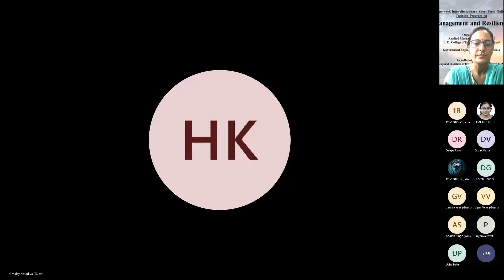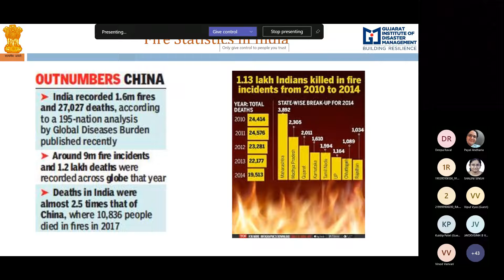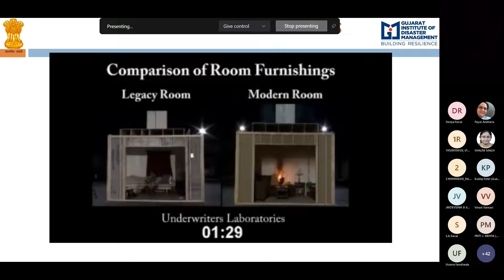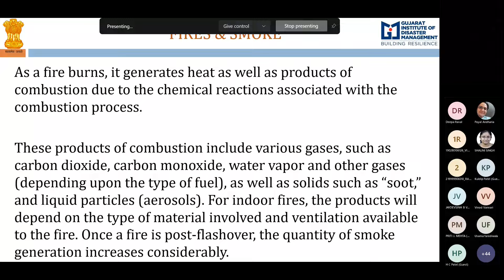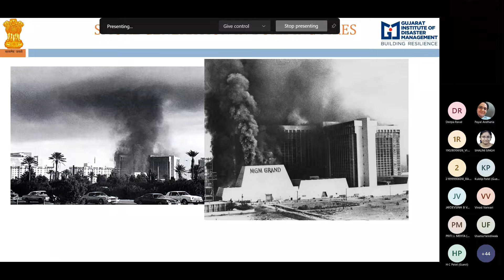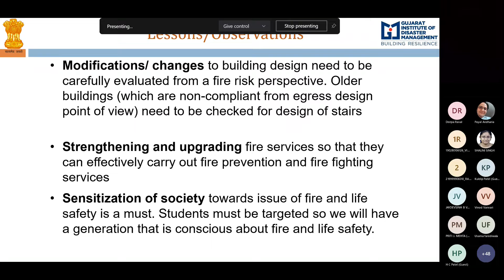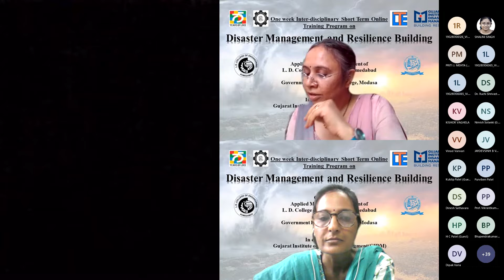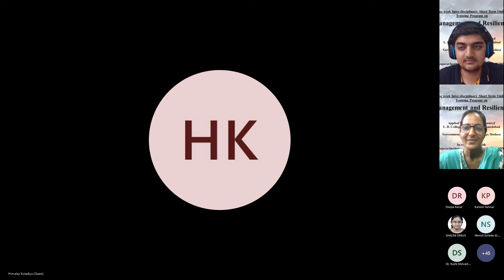DMRB-STTP || D1 S3 || Basic of Fire Prevention and Life Safety Measures || Mr. Himalay Kotadiya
The third session on "Basic of Fire Prevention and Life Safety Measures”
Mr. Himalay Kotadiya
Research Associate & Program Coordinator
Gujarat Institute of Disaster Management.